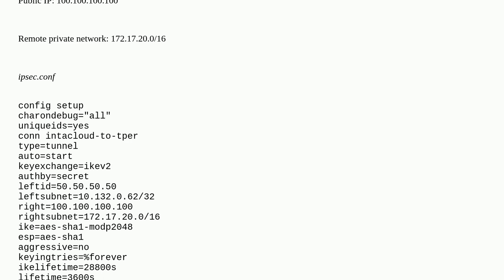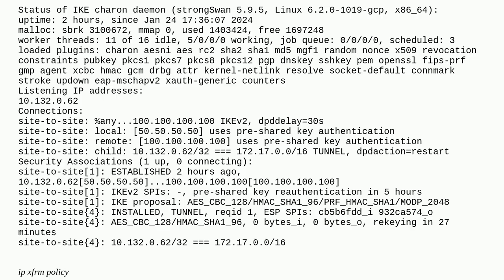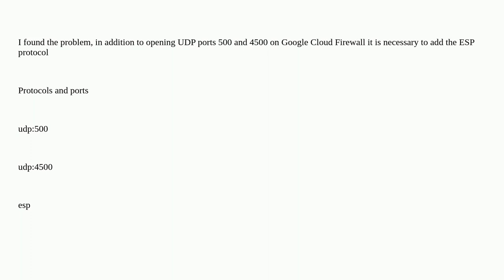Strongswan IPsec site-to-site on Gcloud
A special thanks goes out to the awesome community

  linux-networking strongswan ipsec gcloud